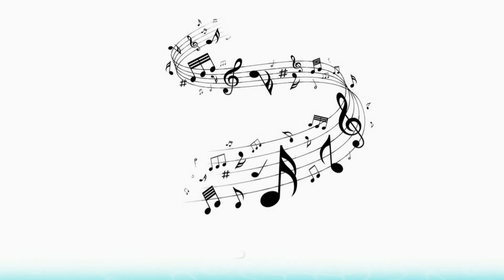UNIT 2 - C VOCABULARY. FILM GENRES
FILM GENRES IN ENGLISH